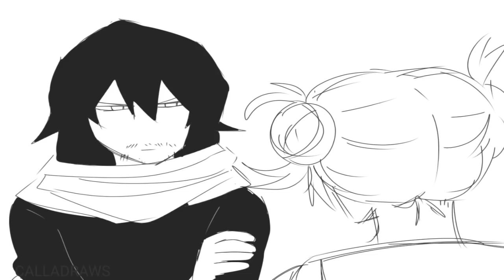bnha animatic | villain AU | Drug interview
Just let the tired boi sleep

Feel free to follow me in my instagram and twitter(New one) : @Calladraws

LINKS OF THE VILLAIN DEKU SERIES (if you haven't watched it yet)

FANTASY AU